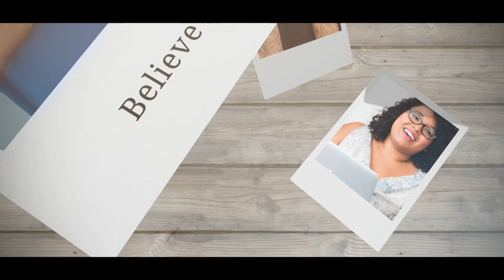Do you feel stable or fractured?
In this episode, Dan Serns talks about how society keeps fracturing.

Picture 14 of 28 Pictures of Jesus with Dan Serns